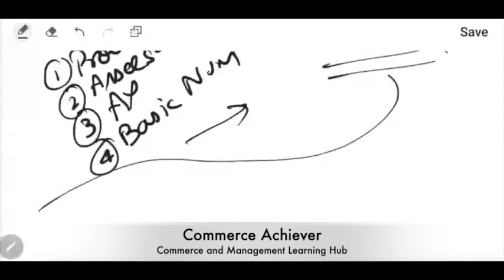Rebate u/s 87A - Income Tax Act - Numerical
In a generic sense, a tax rebate is a refund that an assessee is eligible for, in the case when the tax liability is less than the taxes the individual has paid.

Section 87A of the Income Tax Act provides a rebate that helps to lower the income tax payment.

कोर्स वो चुने जो आपकी  जरूरत का हो  और आपके बजट में हो ।
Customized Courses which suits your need and budget.